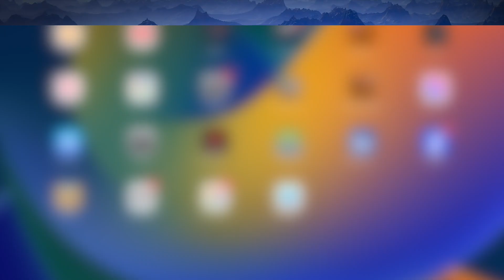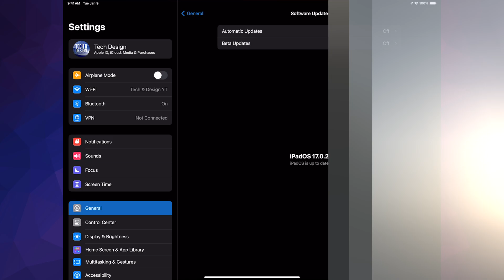How to Upgrade to iOS 17.0.2 - iPad mini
apple Update iPadOS 17.0.2